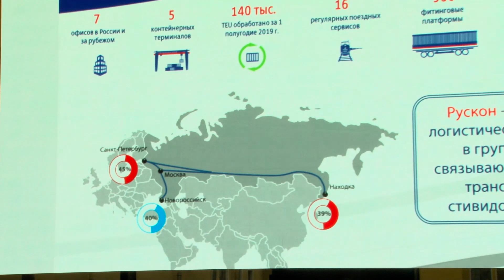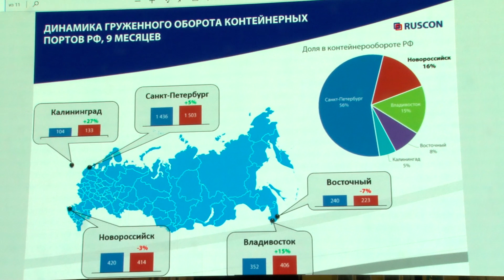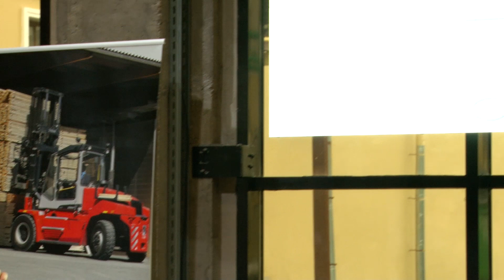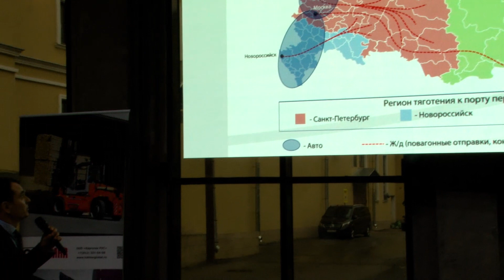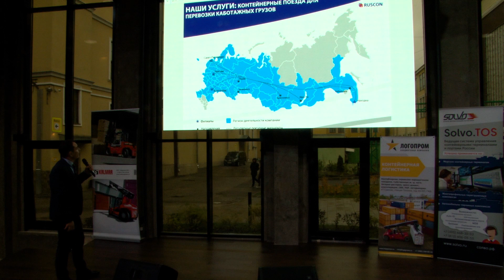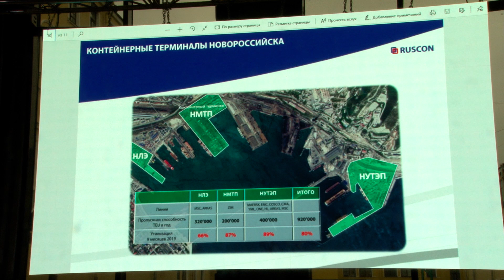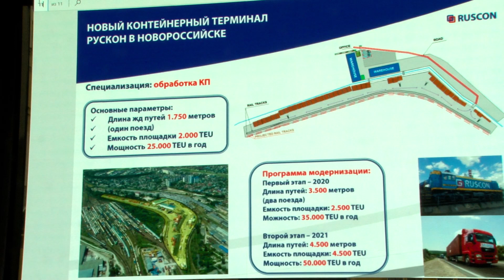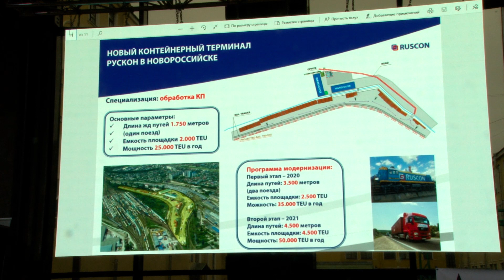Дмитрий Кутателадзе, директор по развитию компании «РУСКОН»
Дмитрий Кутателадзе, директор по развитию компании «РУСКОН», «Взаимодействие тылового и морского контейнерного терминала». Конференция законтейнерами InfraNews